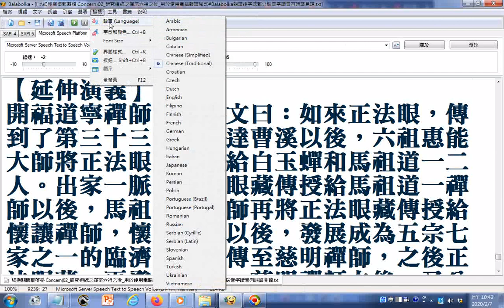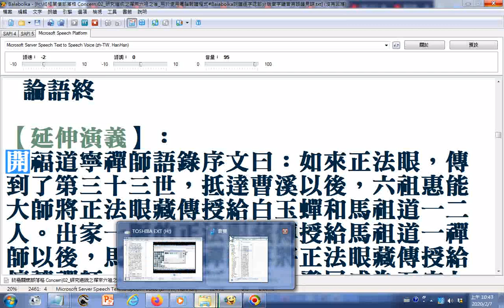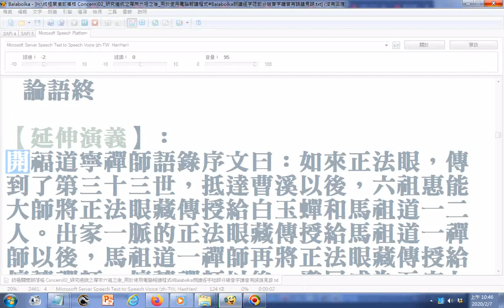__#靈山會上的火種在中國#禪宗#六祖之後如何傳...正法眼藏...六祖惠能大師再傳給#白玉蟬及# 玄關...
可...參考大藏經第47冊、卍新纂續藏經第六十九冊，卍續藏第一二○冊，佛光電子大藏經，開福道寧禪師語錄 ...可網路搜尋 終極關懷部落格(Ultimate Concern) 參考網址